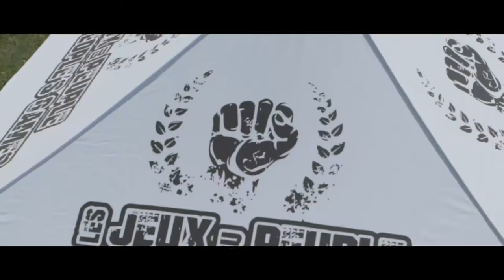The 2016 People's Games - Pre Event - BLOB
We did a little something with Redbull for the 2016 People's Games Pre Event